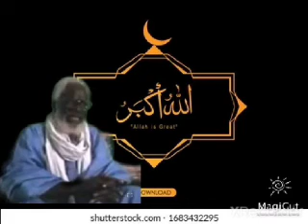THEIRNO YOUNOUS IBNOU ALIOU YEEWTERE MAWLUOD KO BIDA